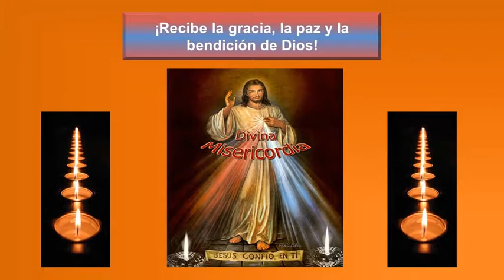Unidos en Oración, 1 de Diciembre de 2014, Unidos en Oracion